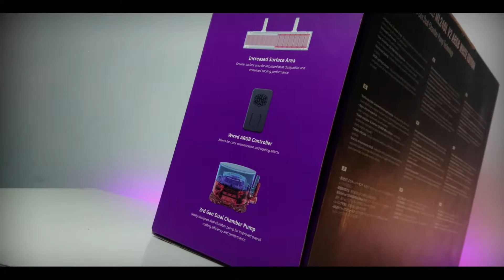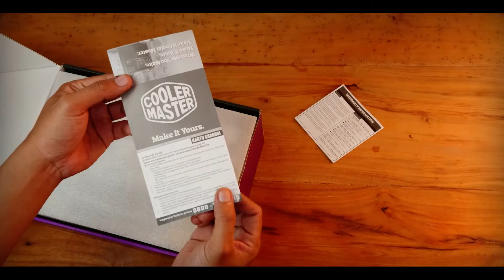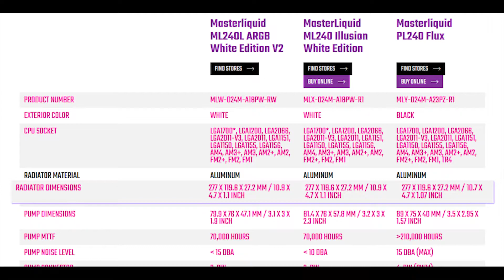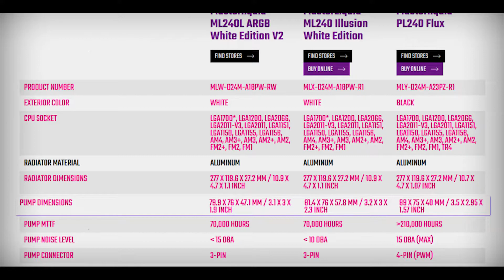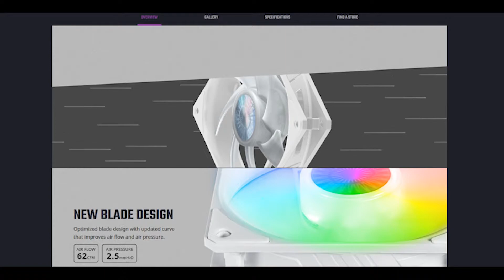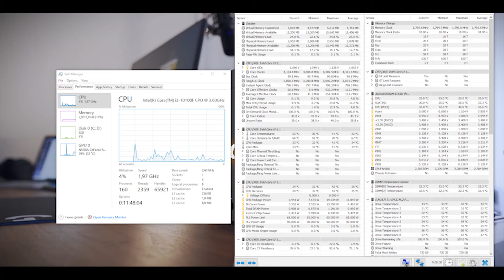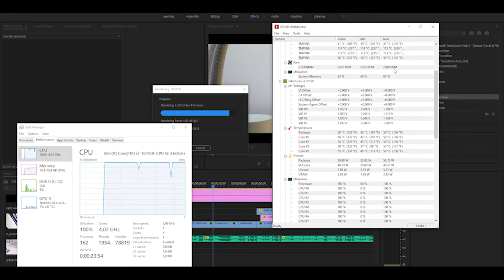WATER COOLING cooler master ML240L V2 white edition | review & instalasi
Aio liquid cooler terbaik kah menurut kalian?